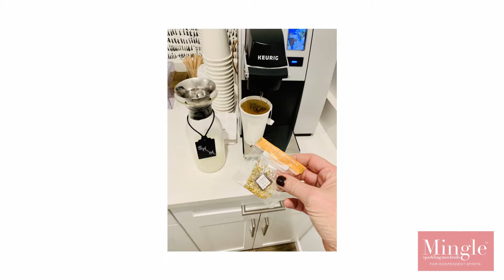How to spend the weekend in wine country without alcohol WITH Mingle Mocktails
My name is Laura Taylor, Founder and Chief Mingle Officer of Mingle Mocktails, a line of delicious, low-calorie, non-alcoholic beverages which provide an alternative for those opting (either by choice or necessity) not to drink alcohol.

I founded Mingle in 2017 because I saw a significant demand for non-alcoholic wine alternatives and an obvious void in the market of such products. On a personal level, I gave up alcohol five years ago and often found myself feeling left out and socially-disconnected at gatherings because my only option was boring seltzer or soda.

Mingle Mocktails are a line of effervescent, alcohol-free mocktails, clean crafted with fruit juices and botanicals, perfectly delicious as-is or mixed with spirits for a light cocktail.  The colorful bottles radiate positive energy that is released in gentle bubbles when poured into a champagne flute.  Pass on the seltzer, set aside the wine, and enjoy a festive sparkling Mingle Blackberry Hibiscus Bellini or Cranberry Cosmo to tickle your nose and brighten your smile!

So how do I spend a weekend doing wine tastings in Long Island’s beautiful wine country if I don’t drink alcohol?  I was excited to spend time with friends but knew I had to be prepared with my own Mingle Mocktails to ensure I felt part of the party.   At each winery my friends enjoyed sipping on their red, white and sparkling wines, while I thoroughly enjoyed sipping on my Mingle Blackberry Hibiscus Bellini, Moscow Mule and Cranberry Cosmo Sparkling Mocktails.   I savored the social connection, great food and gorgeous surroundings.  I experienced everything just like everyone else, just without the wine.  I was also able to thoroughly enjoy the mornings with a clear, energetic mindset, bike riding through wildflower farms and vineyards and checking out the coastline.

 Whether giving up alcohol for a night, week or as a lifestyle choice, no matter the reason, Mingle Mocktails a much-needed choice with the following key attributes:

• HEALTHY: 20 calories per serving, naturally ingredients, Gluten-Free, Vegan, Non-GMO, Kosher
• INCLUSIVE:  Refreshing alternative for those who are expecting, taking certain medications, in recovery, designated driver, or just because;
• ACCESSIBLE: From a cost standpoint and availability, Mingle can be found for $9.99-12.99/bottle, on Amazon, online and over 3000 retailers including SPECS, Whole Foods, Wegmans, Bed Bath & Beyond, Safeway, Cost Plus World Market and more
• FLEXIBLE IN USE: While people (like me) opt to drink Mingle alone, social drinkers add spirits for a light cocktail
• VERSATILE: A lovely gift for many occasions (stocking stuffers, hostess or teachers’ gift, bridal & baby showers) and an instant go-to beverage for home entertaining
• SELECTION: With five available flavors, the Blackberry Hibiscus Bellini, Cranberry Cosmo and Moscow Mule are especially popular during the holidays

Enjoy our five flavor profiles:
• CRANBERRY COSMO:  sparkling celebration of tangy cranberry & zesty lime for a light, crisp citrusy finish.
• BLACKBERRY HIBISCUS BELLINI: masterful blend of tangy blackberry & delicate hibiscus for a light, fruity finish.
• BLOOD ORANGE ELDERFLOWER: symphony of blood orange & subtle floral notes for a bright, lightly sweet finish.
• CUCUMBER MELON MOJITO: juicy fusion of cool cucumber, ripe melon & hint of mint for a bright, tropical finish.
• MOSCOW MULE: balanced blend of citrusy lime and crisp ginger for a tastefully zesty, crisp effervescent finish.